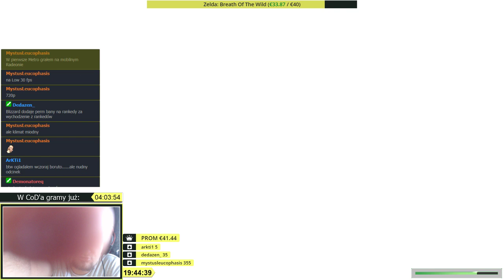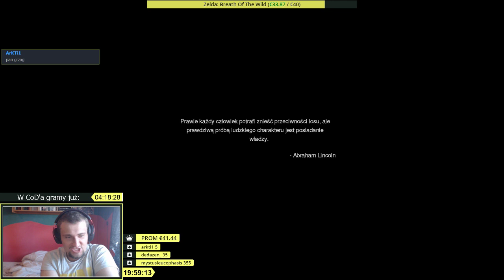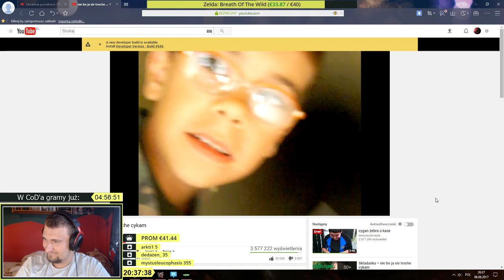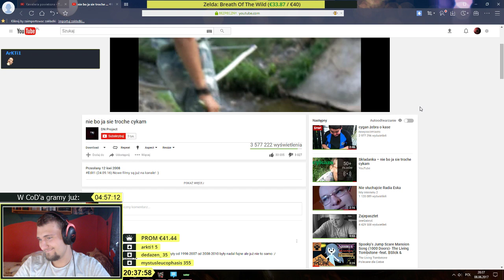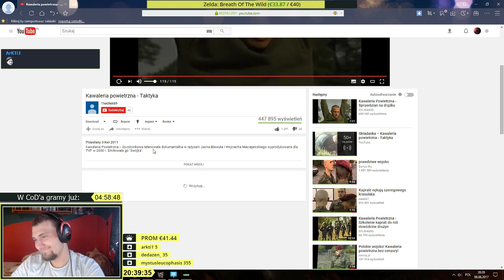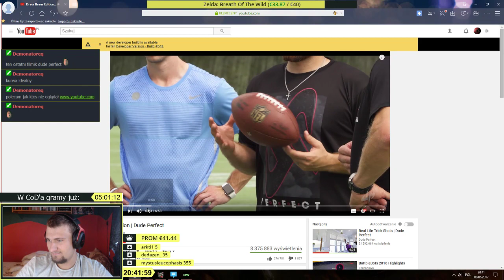Call of Duty: Modern Warfare Remastered | Epizod 3/4